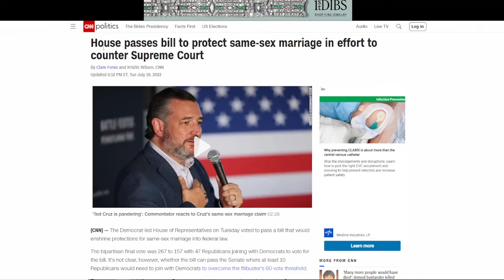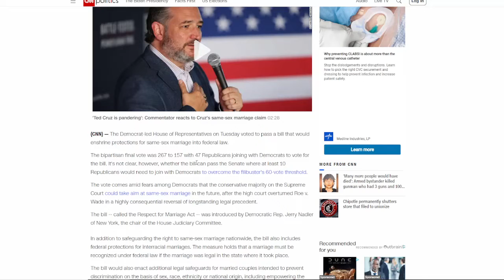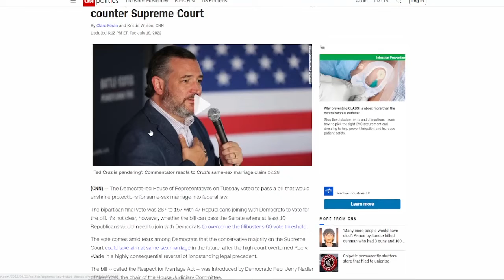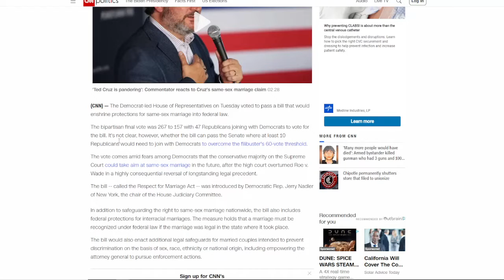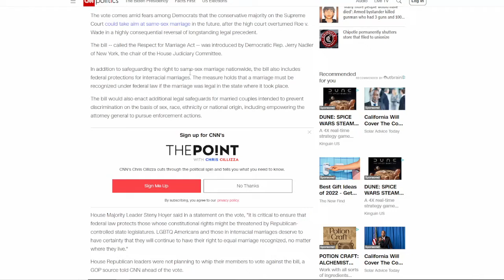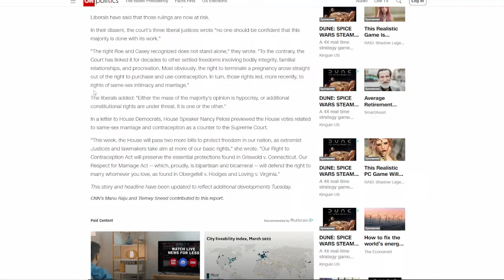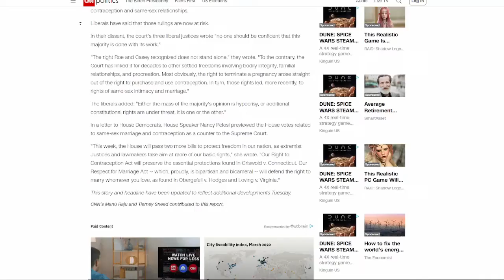47 House Republicans Voted to Protect Same-Sex Marriages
Hopefully it passes in the Senate